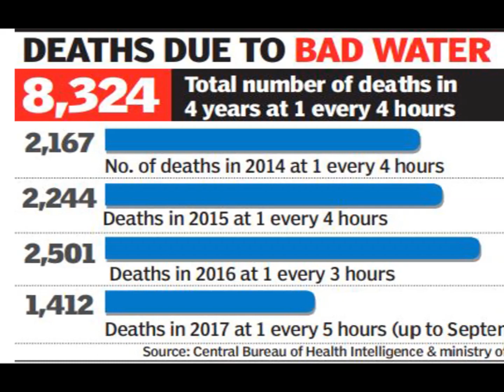செய்ய வேண்டிய ஏழு விஷயங்கள் - 1st trimester - Part - 15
அனைத்து கர்ப்ப கால கேள்விகளுக்கு இந்த லிங்க் கிளிக் பண்ணுங்கள்...நன்றி.